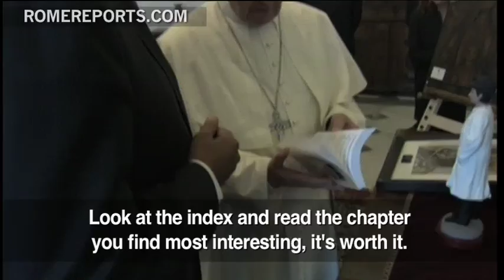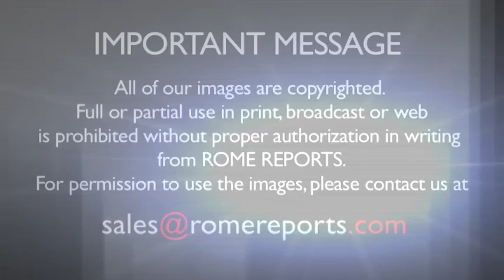Pope meets with Venezuelan president Nicolás Maduro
It could be described as one of the most challenging diplomatic meeting since his election.  Pope Francis has received the new president of Venezuela, Nicolás Maduro. The Latin American country is currently undergoing social and political upheaval since the death of Hugo Chavez.